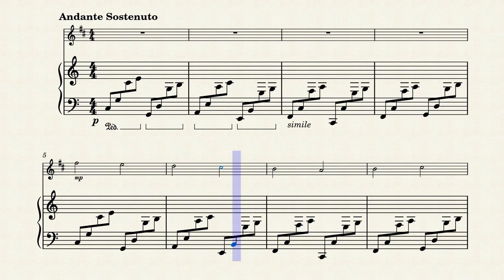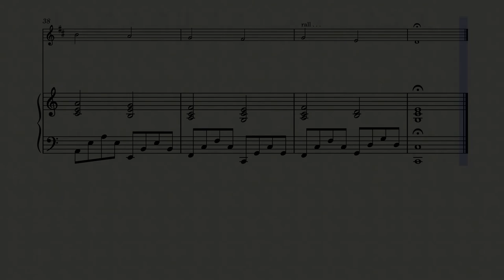Pachelbel's Canon - Easy Version | Bb Clarinet and Piano (Sheet Music/Full Score)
Pachelbel's Canon in D. Bb Clarinet/Bb Trumpet and Piano. Sheet Music/Full Score Video. Enjoy it!